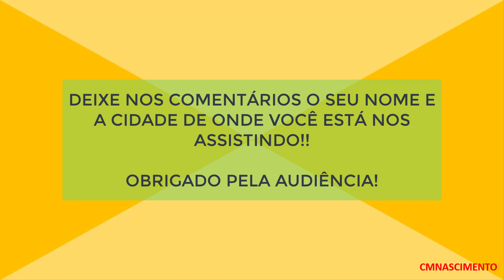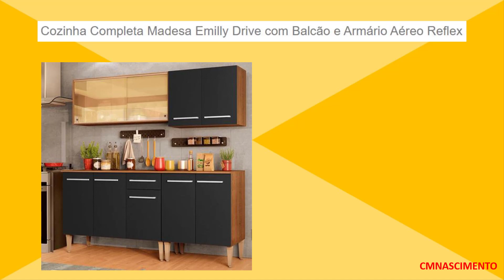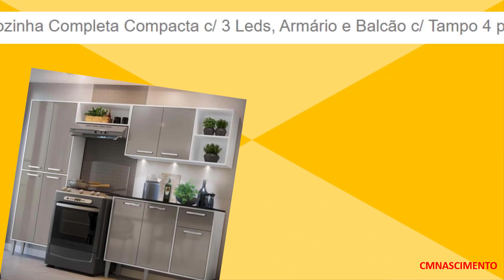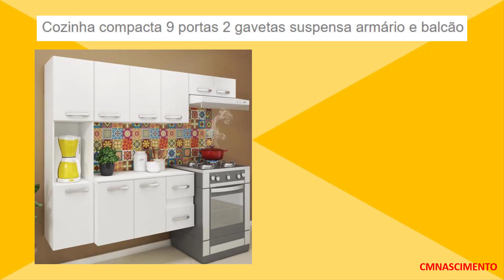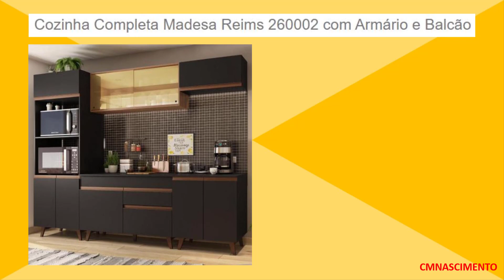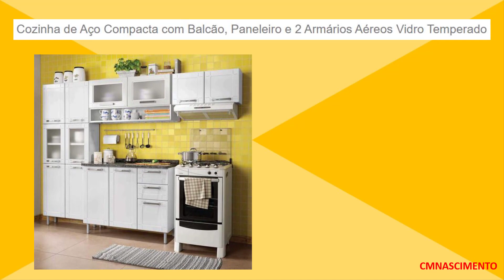OFERTA DO DIA ARMARIO DE COZINHA [ MAGAZINE LUIZA ] OFERTAS DE HOJE NOS ACHADOS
Se você está Procurando por armario de cozinha aqui neste vídeo tem uma seleção com os melhores preços e condições confira!

Veja os descontos em Cozinha Completa Madesa Reims 260001 com Armário e Balcão, Armário de Cozinha 6 Portas 3 Gavetas Mega Yescasa Branco/Bordô.
Cozinha Compacta 7 Portas 2 Gavetas Suspensa Armário E Balcão, Armário para Cozinha 1,20cm Duda-Poquema .
Armário De Cozinha 4 Peças Diana Preto Movemax,
Cozinha Completa Madesa Emilly Drive com Balcão e Armário Aéreo Reflex, Cozinha Completa Madesa Topazio com Armário, Balcão e Tampo.

Pesquisas relacionadas:

magazine luiza cozinhas moduladas
ofertas de armario de cozinha magazine
magazine luiza armario de cozinha itatiaia
armario de cozinha pequeno
magazine luiza cozinha itatiaia belissima
armario de cozinha de parede
magazine luiza cozinhas planejadas
magazine luiza armario de cozinha colormaq
armário de cozinha

Este vídeo é de pesquisa dos melhore preços das melhores lojas.
Os preços podem mudar a critério das lojas.

Vídeos novos todos os dia com as melhores ofertas do dia das melhores lojas: Lojas Americanas, Casas Bahia, Ricardo Eletro, Magazine Luiza, Shoptime e mais...
Confira aqui no canl do YouTube.

CMNASCIMENTO